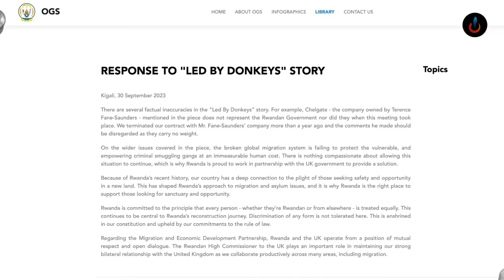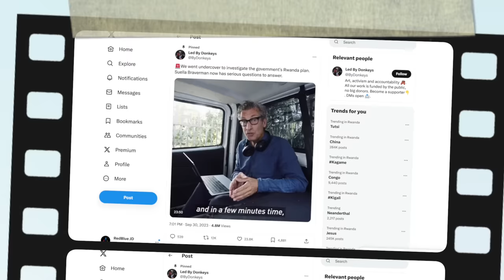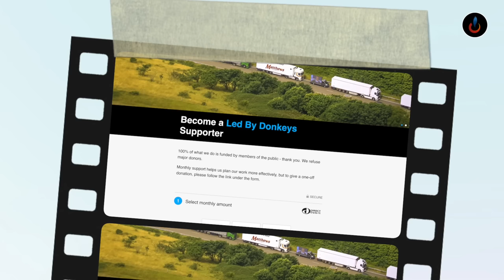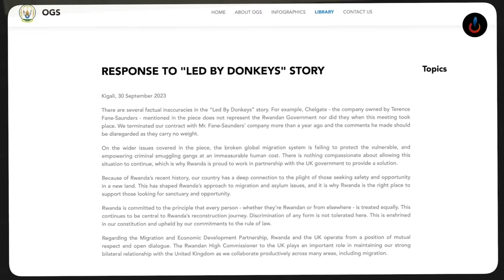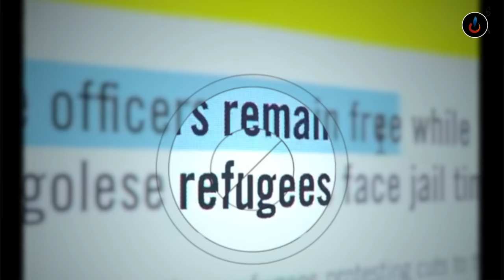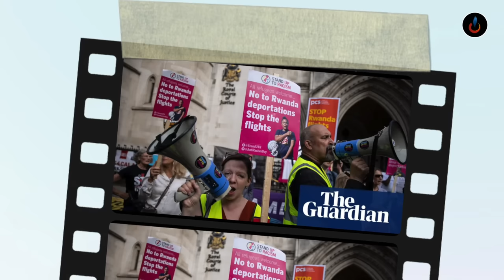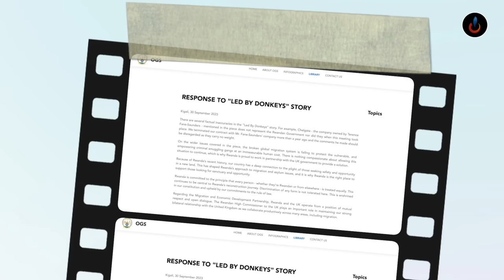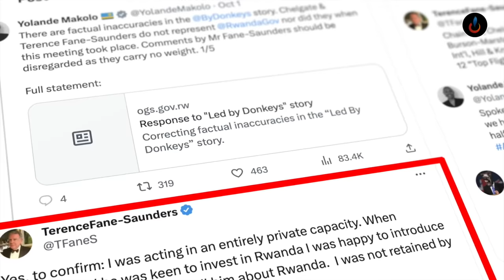BUSINGYE YAGAMBANIYE U RWANDA BYARANGIYE? Agomba Kwirukanwa| Ngo Bishe Impunzi - IBYO MWAHISHWE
🔴IBIGIZE IKIGANIRO🔴
INKURU Y'INKURU ICCUKUMBUYE YAKOREWE KURI AMABASSADOR JOHNSTON BUSINGYE UHAGARARIYE U RWANDA MU BWONGEREZA - YAVUZE KO BISHE IMPUNZI MU RWANDA NDETSE ANANENGA UMUGAMBI W'UBWONGEREZA MU KUZANA ABIMUKIRA MU RWANDA

⛔️CREDITS⛔️
Narrator by: Jackson DUSHIMIMANA
Thumbnail by: Jackson DUSHIMIMANA
Script: Jackson DUSHIMIMANA
Video Editor: Jackson DUSHIMIMANA
Produced by: RedBlue JD Ltd